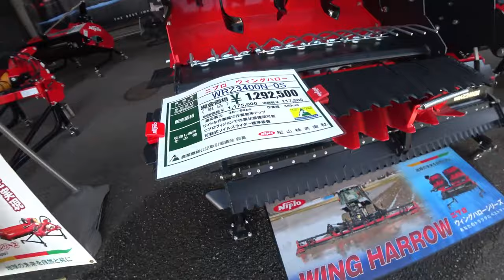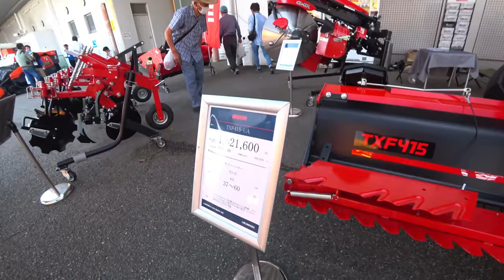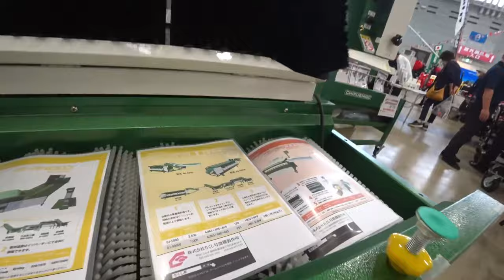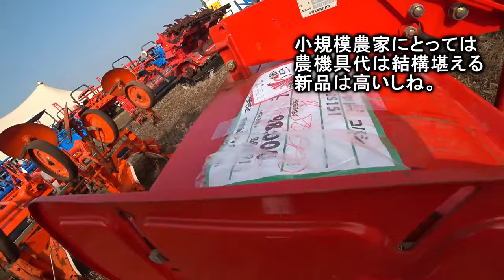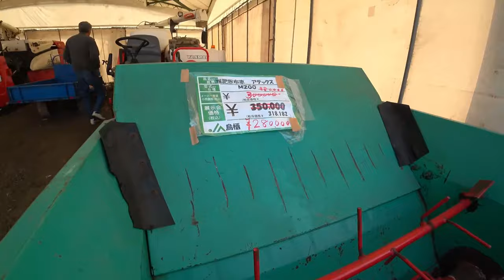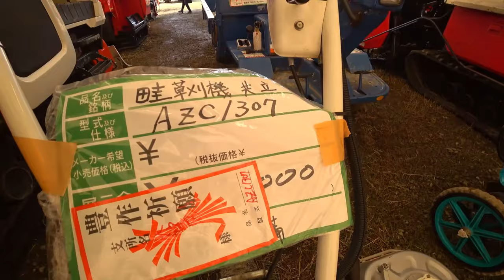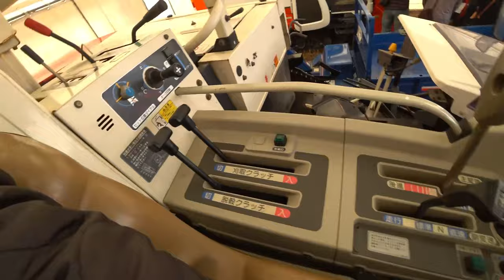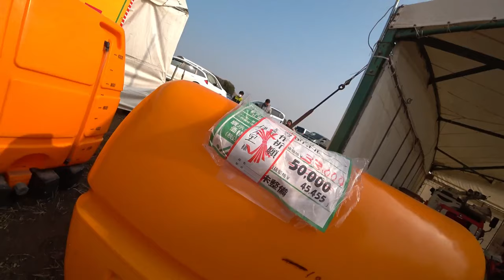【会社員実家農業手伝う】【総集編】展示会スペシャル コバシ・ニプロハローを比べたらやっぱり爪の形が【農機具】【稲刈り】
4Kで見たい方はタイトルを検索してくださいね。
【総集編】展示会スペシャル　コバシ・ニプロハローを比べたらやっぱり爪の形が【農機具】【稲刈り】

1コバシ・ニプロハローを比べたらやっぱり爪の形が違っている？

2農機具展示会で中古品探しているが、ハロー全く見つからん！

3コバシオーガ使ってみたら、稲刈りまで草は生えないのか？

4ハローの電気式改良後、爆発的に売れたコバシハロー実演折りたたみ動画！